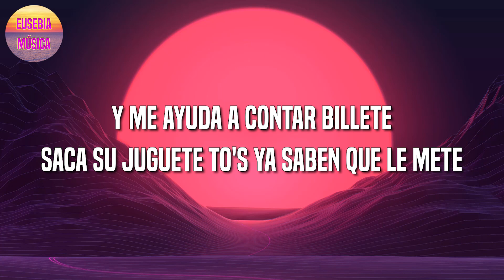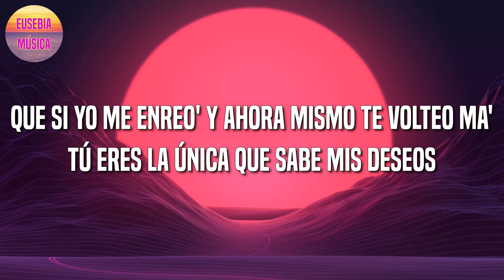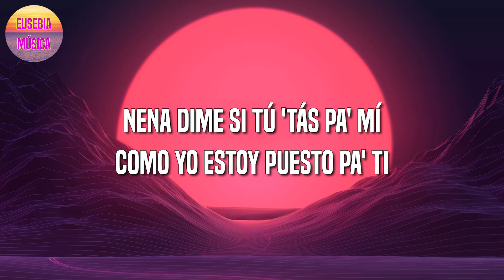Cris MJ - Una Noche En Medellín (Letra\Lyric)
🎤 Cris MJ - Una Noche En Medellín Letra:

Dímelo
FranC in the beat
Matando